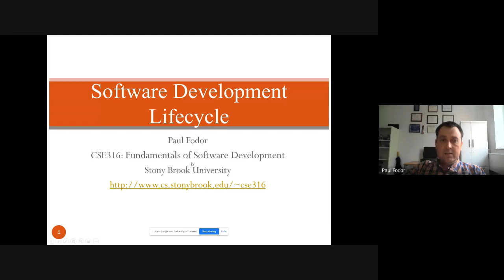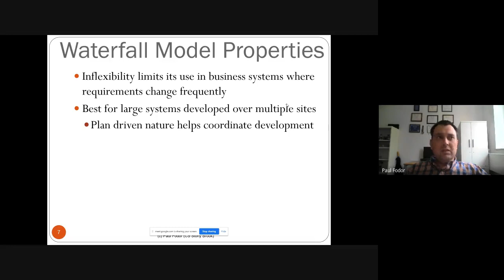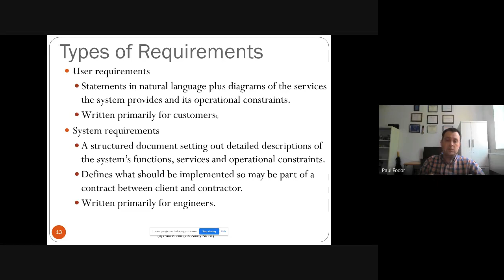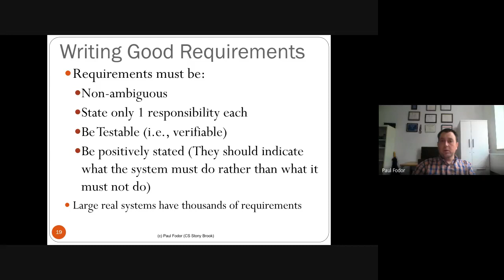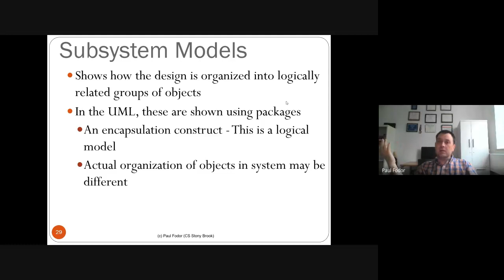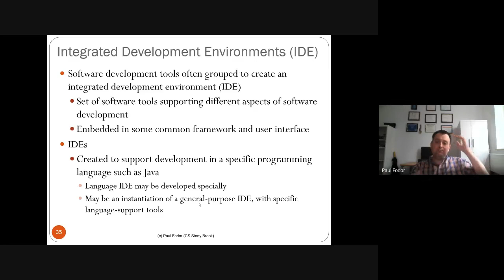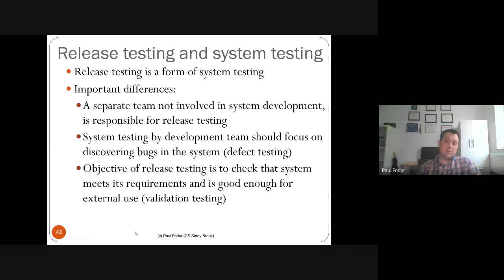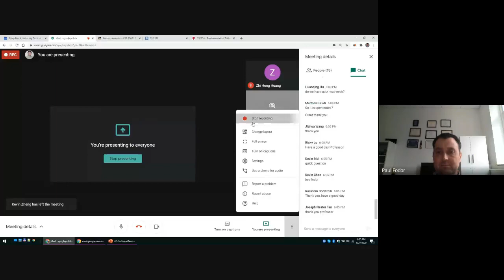CSE316: Fundamentals of Software Development: Software Development Life Cycle